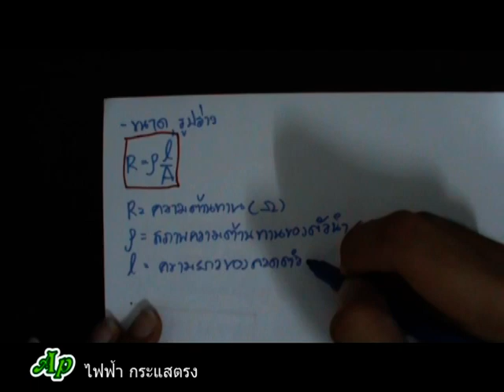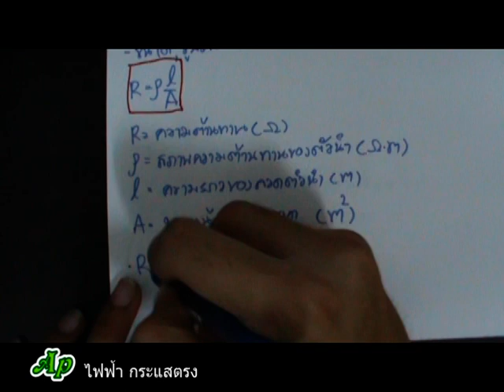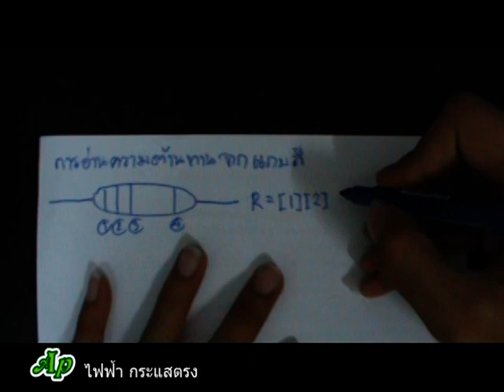APcen ไฟฟ้ากระแสตรง 2/10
fanpage ของ APcen นะครับ
ประเมินให้พี่ด้วยนะครับ จะได้เอาไปแก้ไขปรับปรุงการเรียนการสอน
เนื้อหา ฟิสิกส์ไฟฟ้ากระแสตรง สำหรับเรียนรู้และฝึกทักษะการทำข้อสอบย้อนหลัง
สามารถ Download files โจทย์และเนื้อหาเรื่องอื่นๆได้ที่